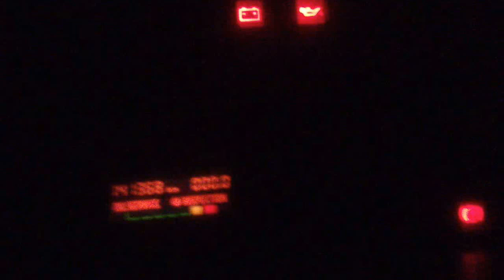e36 330 M54b30 first start